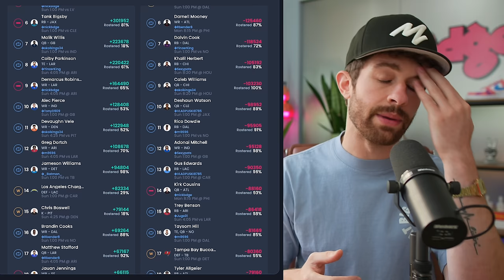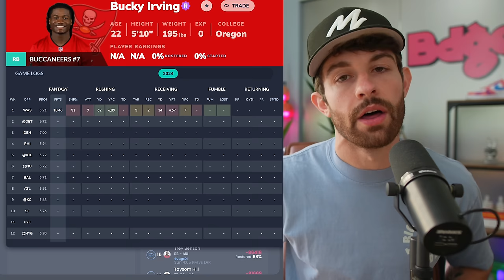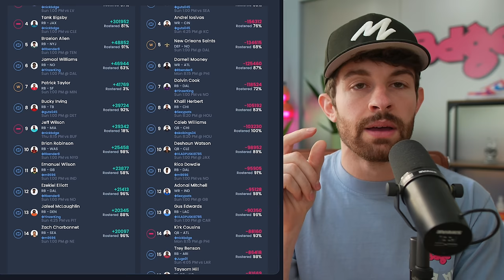Week 2 Players to Let Your Idiot Leaguemates Grab on the Waiver Wire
stamps
0:00 - its rude to skip intros
0:56 - isiah likely
5:22 - jk dobbins
7:13 - Jordan mason
8:09 - Tyler johnson
9:24 - colby parkinson
10:16 - Alexander mattinson
11:22 - justice hill
11:48 - tank bigsby
14:20 - couple qbs
15:12 - bucky irving
16:34 - Alec pierce
17:37 - devaughn vale
18:33 - greg dortch
19:30 - jalen nailor
20:00 - tucker kraft / Luke schoonmaker
21:06 - streaming Ds
22:21 - players trending down

Players to Let Your Idiot Leaguemates Add on the Week 2 Waiver Wire